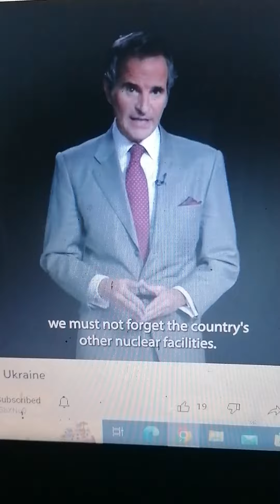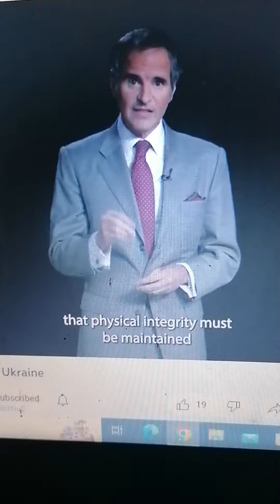IAEA TATENA MAGATE DG Grossi pranešimas dėl Ukrainos atominio saugumo